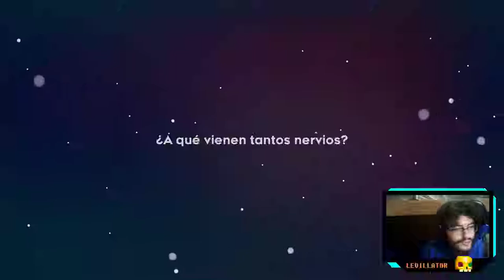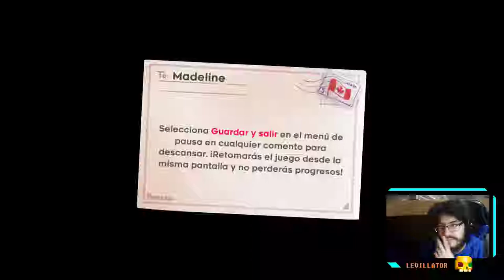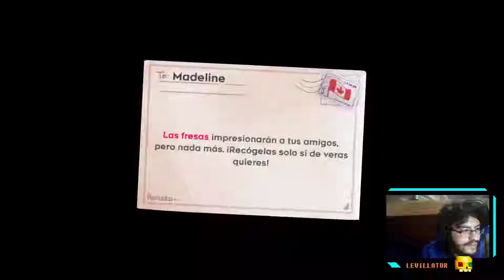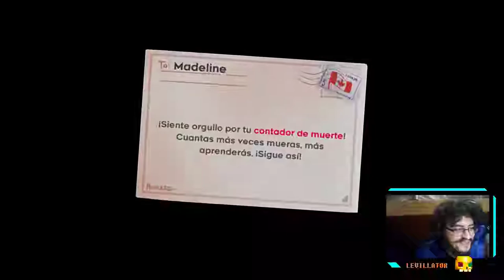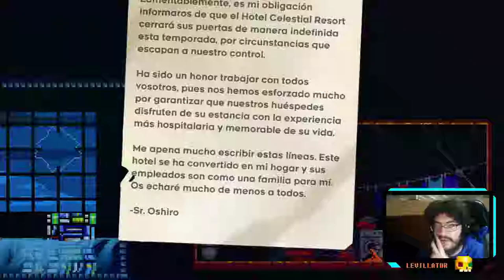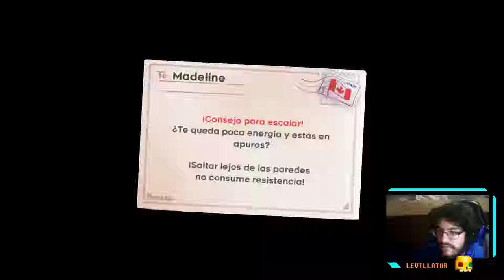Celeste - cap.1 - Fresas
¡Arriba!